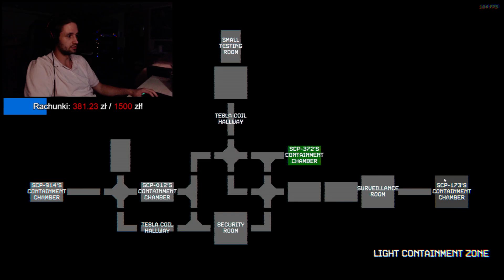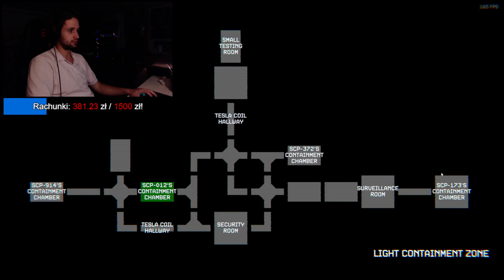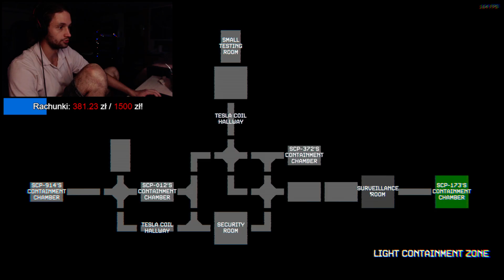GABOR vs 4 NOC przez GODZINĘ w SCP: OBSERVER!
A mój kanał Kick nie męczy! :)